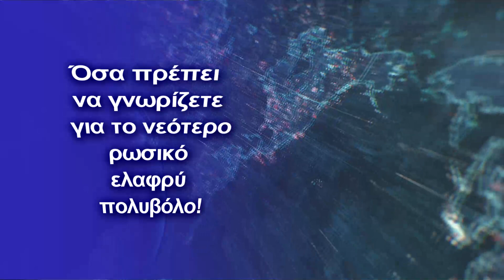Όσα πρέπει να γνωρίζετε για το νεότερο ρωσικό ελαφρύ πολυβόλο!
Η ονομασία του είναι RPL-20
Πρόσφατα, το ρωσικό υπουργείο αμύνης έψαχνε ένα νέο όπλο για να αντικαταστήσει το επιτυχημένο RPK-74 ελαφρύ πολυβόλο. Οι απαιτήσεις περιλάμβαναν ένα ελαφρύ πολυβόλο με υψηλή ταχυβολία. Για να καλύψει αυτές τις ανάγκες, η Kalashnikov Concern ανέπτυξε το νέο RPL-20. Το όπλο αποτελεί νέου σχεδιασμού, και όχι μία έκδοση άλλου όπλου της Kalashnikov. Στην πραγματικότητα, είναι το πρώτο ρωσικής κατασκευής ελαφρύ πολυβόλο το οποίο δέχεται γεμιστήρα-ζώνη, από την δεκαετία του '60 και μετά, όταν το RPD αποσύρθηκε. Ένα λειτουργικό πρωτότυπο του RPL-20 παρατηρήθηκε το 2020, τότε όμως το όπλο ήταν ακόμα υπό ανάπτυξη. Η ανάπτυξη του δεν σκοπεύεται να τελειώσει νωρίτερα από το 2022 ή το 2023.

Σε θέμα σχεδιασμού, το ελαφρύ πολυβόλο μοιάζει με τα πολυβόλο γενικής χρήσης PKM ή Pecheneg. Ωστόσο, ρίχνει τις λιγότερο ισχυρές 5,45x39 σφαίρες. Παρά την ογκώδης εμφάνισή του, το RPL-20 ζυγίζει το ίδιο με ένα RPK-74.

Το πολυβόλο διαθέτει σχεδιασμό με γρήγορα αποσπάσιμες κάννες. Η κάννη μπορεί γρήγορα να αφαιρεθεί και να αντικατασταθεί. Είναι διαθέσιμα διαφορετικά μεγέθη καννών, και ως συνήθως το μικρότερο μέγεθος προτιμάτε από ειδικές δυνάμεις.

Η λειτουργία πυρός είναι αμφιδέξια και υπάρχουν λειτουργίες "ασφαλής" και "πλήρως αυτόματη".

Το όπλο δέχεται γεμιστήρα-ζώνη 100 σφαιρών. Σε αντίθεση με κάποια μοντέρνα ελαφριά πολυβόλα, το RPL-20 δεν μπορεί να χρησιμοποιήσει γεμιστήρες τυφεκίων εφόδου.

Υπάρχει και μία πλήρης σχάρα τύπου Picatinny στο πάνω μέρος του όπλου, η οποία επιτρέπει στο RPL-20 να δεχθεί αρκετά διαφορετικά σκόπευτρα. Διαθέσιμοι είναι και σιδερένιοι στόχοι.

Το όπλο έρχεται και δίποδο το οποίο μπορεί να διπλωθεί και να ρυθμιστεί σε μέγεθος. Η πίσω λαβή και αυτή μπορεί να ρυθμιστεί σε θέμα μήκους αλλά και να διπλωθεί.